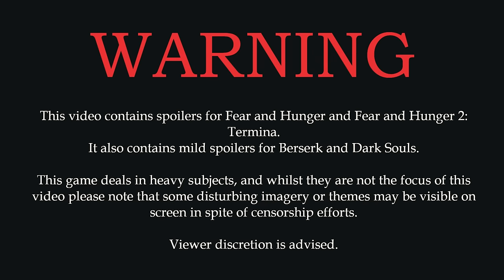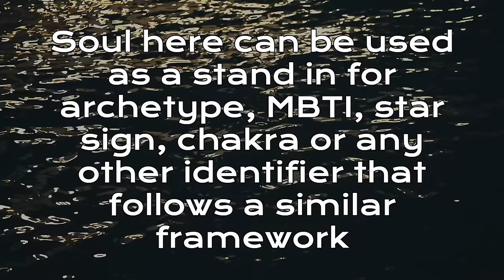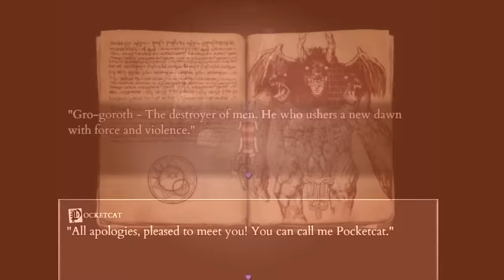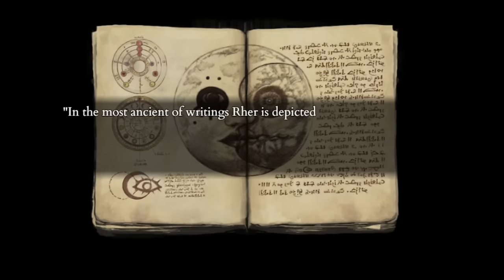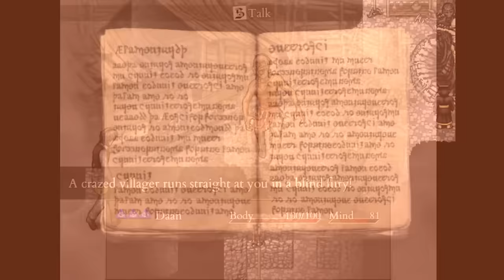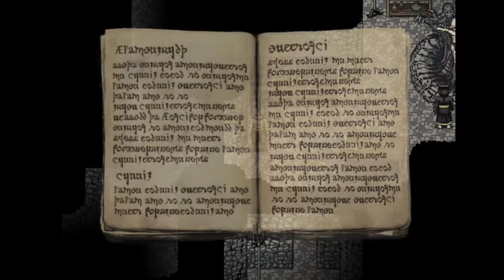Fear & Hunger & Enlightenment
The long overdue video on the enlightened souls of Fear & Hunger and Fear & Hunger: Termina, with some light spoilers for Dark Souls and Berserk.

This video contains some utterly unhinged theories for Fear and Hunger that I very much expect people to disagree with at first, but please hear me out on these.

This was a fun video to make in spite of all the setbacks, but I'm very much looking forward to starting a new project.

Chapters:
00:00 - Hi
02:44 - Introduction to Fear & Hunger
07:58 - Betel
14:55 - Nas'hrah
20:34 - Valtiel
28:39 - Nosramus
33:10 - Enki
38:06 - Logic
44:24 - O'Saa
Lost Haven - Termina OST
Mahabre Streets - Fear & Hunger OST
Decline - King's Field OST
Memories - Termina OST
L'Amour Impitoyable - Berserk OST (Slowed)